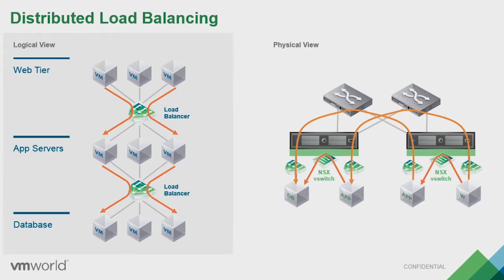VMworld 2016 Content Preview - The Future of Network Virtualization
Check out the highlights from one of our VMworld 2015 star sessions - "The Future of Network Virtualization with VMware NSX".  Join us at VMworld 2016 to continue the conversation with CTO Bruce Davie as he presents cutting-edge content in "The Architectual Future of Network Virutalization" [NET8193R].  Now that you've seen the highlights, want to see the entire video?  Watch the entire 2015 Breakout Session by visiting